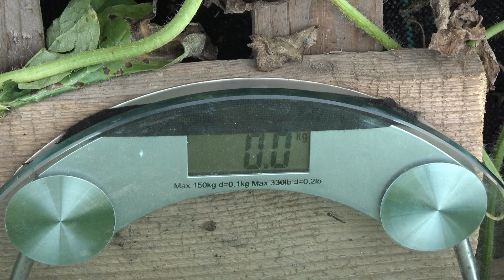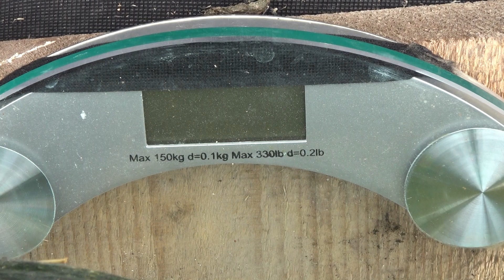Ważenie gigantycznych warzyw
Cześć, dzisiaj wykonamy ważenie dużych warzyw. Jakie wyniki udało się osiągnąć? - Zobaczcie sami!